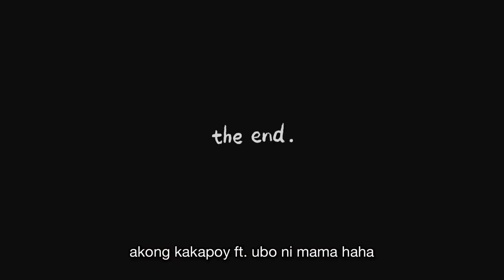No class day, chores day ft. katapolan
Watching TV from morning, cp taman alas 2PM hahahaha kalaay jud, and good thing walay klase yey! Deserve 🙄 hahahahaha.

Unproductive unta na day gani nairaos rasad naa sad tay nabuhat gamay. From hugas plato to laba ug 4kls. na mat, yoko na!